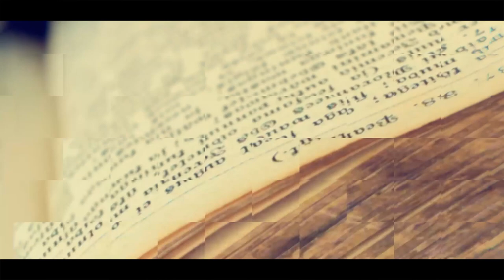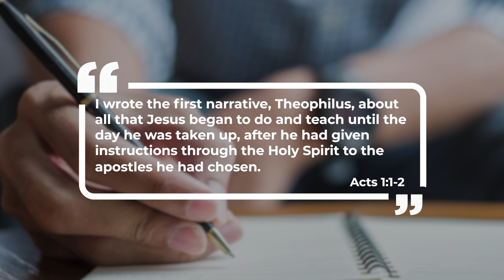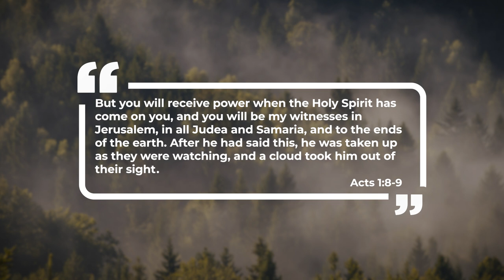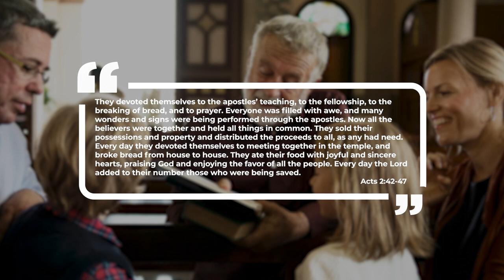Acts – Church History - Nat Crawford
How did the church begin? How did it spread to us today? Where did Jesus go? Join Pastor Nat as he studies the Book of Acts for the answers.